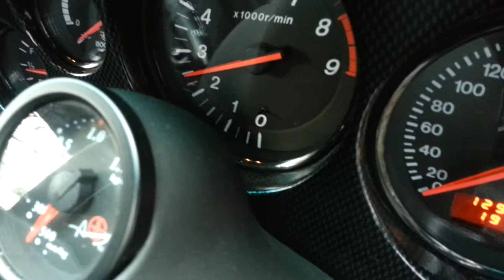99 FD3S RX-7 - Bad idle